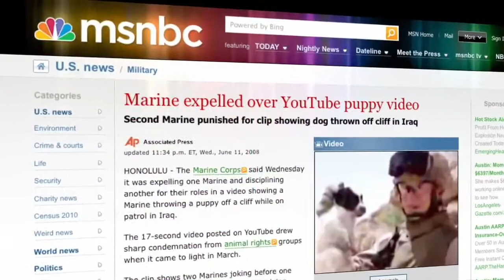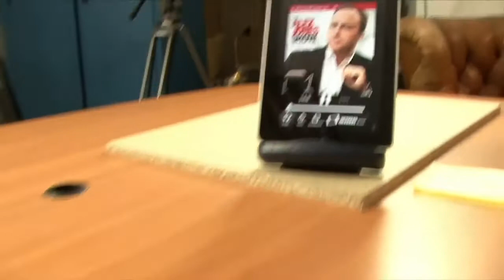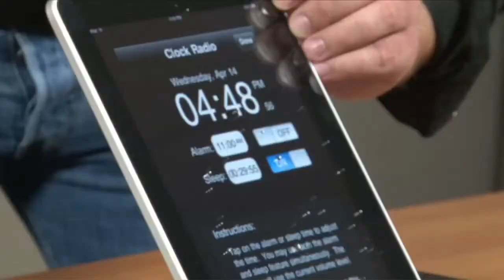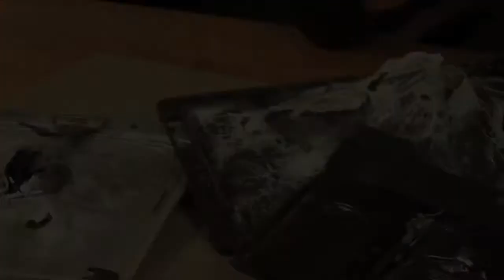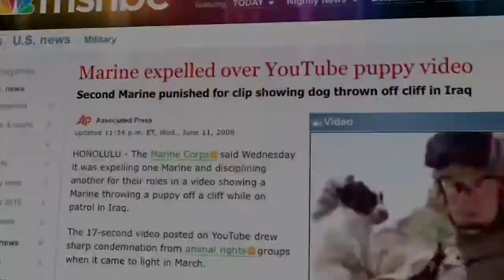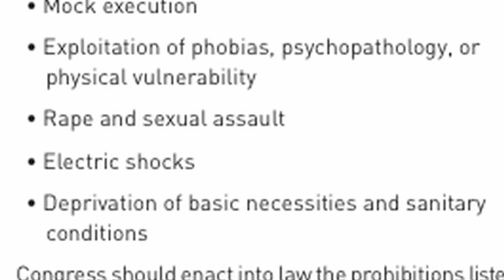iPad Tortured to Death in Mass Social Experiment (Archive)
Archiving